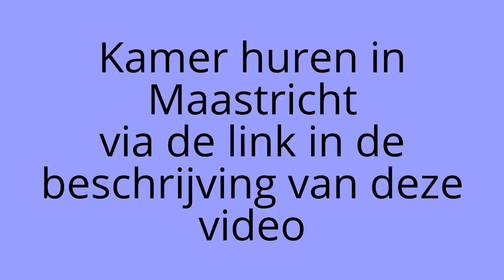Kamer huren Maastricht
Kamer huren Maastricht is op korte termijn al te realiseren wanneer je gebruik maakt van de volgende

Klik je op de link dan komt de pagina Kamer huren Maastricht in beeld waarop je op de verschillende kamers in Maastricht kunt reageren. Het contact verloopt direct met de verhuurder, waardoor je via de pagina Kamer huren Maastricht snel aan een leuke kamer kunt komen.

Ook bevat deze video "Kamer huren Maastricht" veel nuttige tips voor bij je zoektocht naar een kamer in Maastricht.